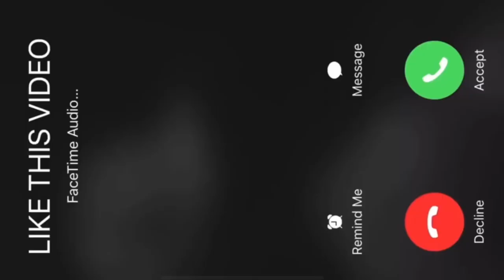MY ENTIRE SHORTS COLLECTION 2023!!🥵🔥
THIS IS MY ENTIRE SHORTS COLLECTION! I WILL BE LETTING YOU KNOW WHERE I GOT EACH PAIR FROM. ENJOY!😁